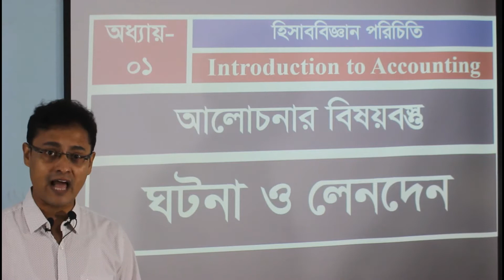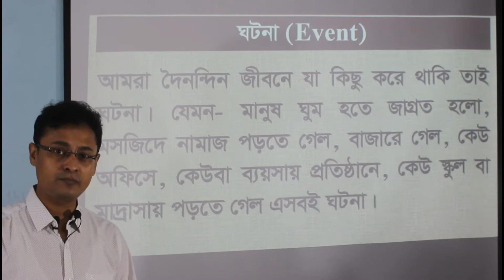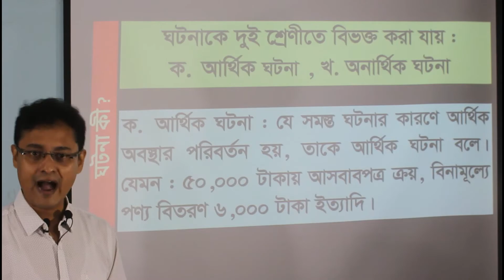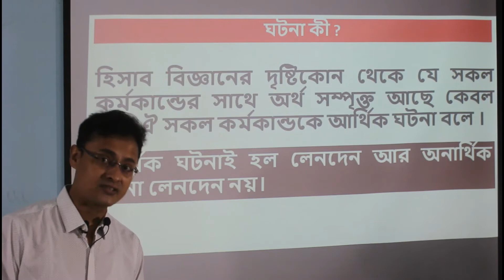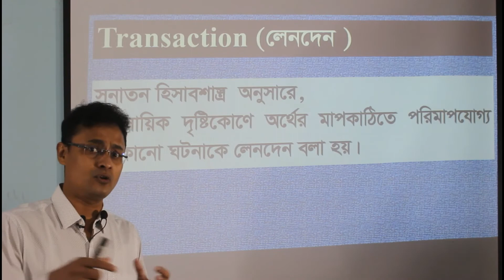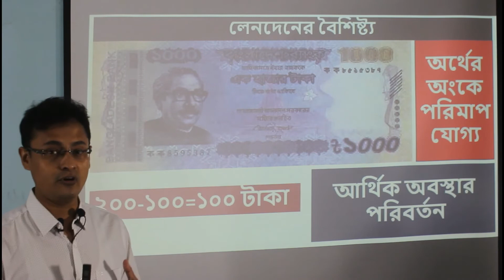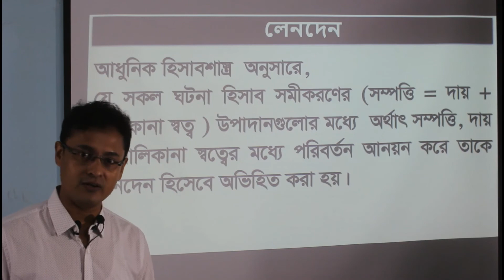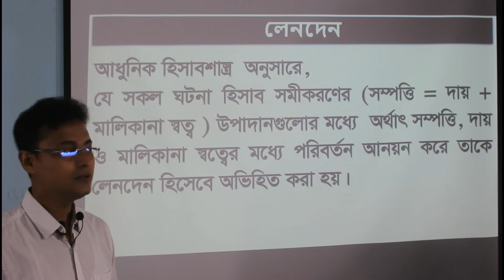লেনদেন - ক্লাস ০১ TRANSACTION - Class 01 (SSC/HSC) DKD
ব্যবসায় শিক্ষা শাখার শিক্ষার্থীবৃন্দ লেনদেন সংক্রান্ত ধারণা পাবে।
লেনদেন কী  তা বলতে পারবে ।
ঘটনা ও লেনদেন চিহ্নিত করতে পারবে ।